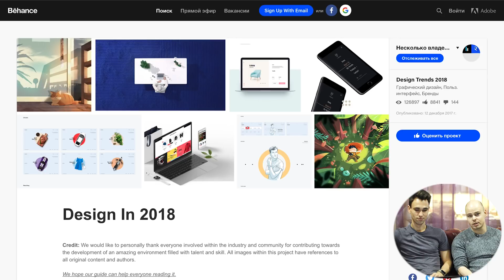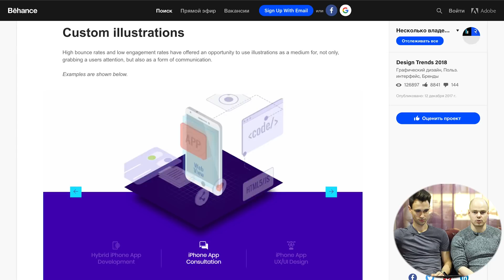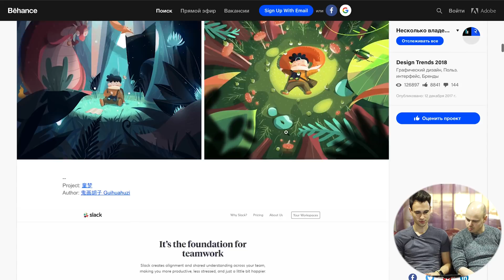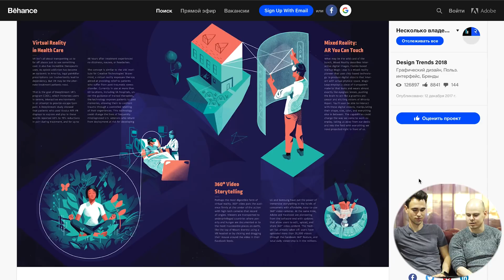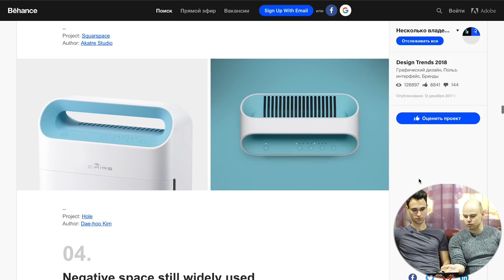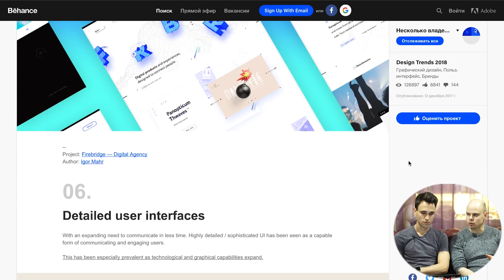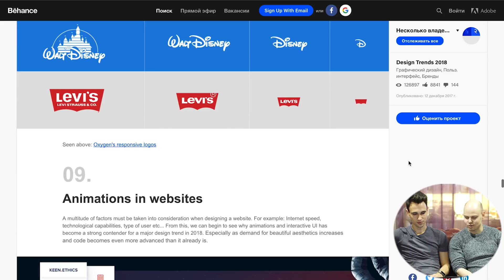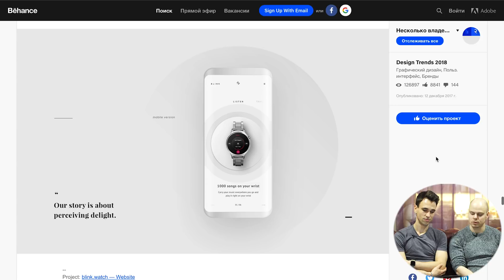Тренды дизайна 2018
Все уроки по хештегу
Полезные уроки для веб-программиста